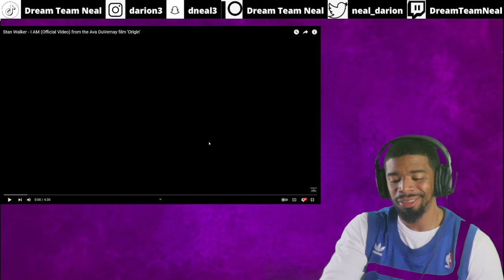Stan Walker - I AM from the Ava DuVernay film 'Origin' | Reaction